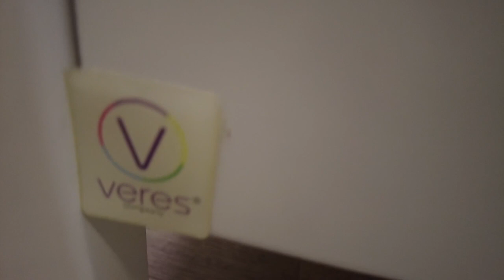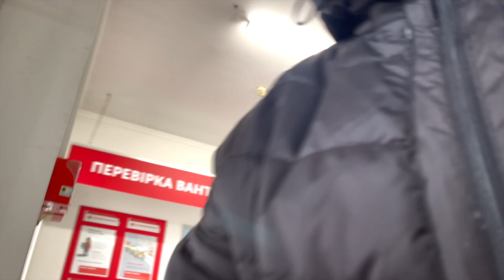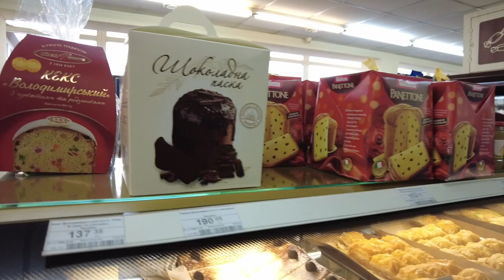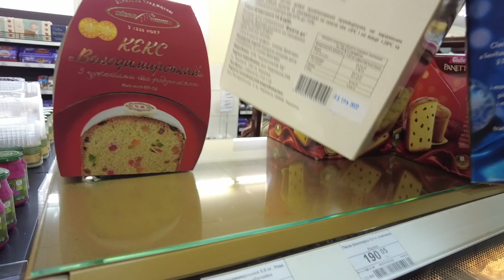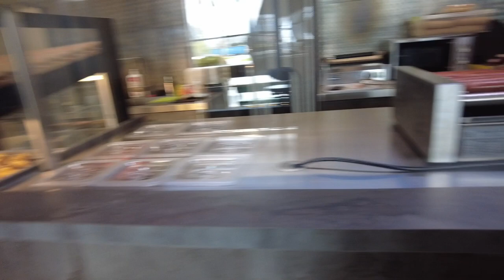РЕАКЦИЯ БЕРЕМЕННОЙ ДЕВУШКИ НИКА В ШОКЕ ОТ ПОДАРКА ВЛОГ